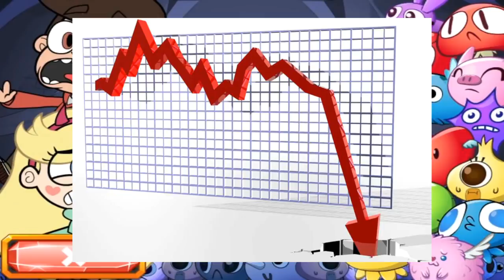Will Star vs. the Forces of Evil Ever Get A Console Game? - Star vs. the Forces of Evil Fanbase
Do you think Svtfoe will ever get an official game? Tell us your opinions in the comments below.

Edited by Koryo-Senpai

Script Written By: Jack Hubert

Voiced By: Starrshine15

The Star vs. the Forces of Evil Fanbase is a Youtube channel which is run by a group of fans who just want to see the show represented by quality content. The people involved in the production of this channel are: